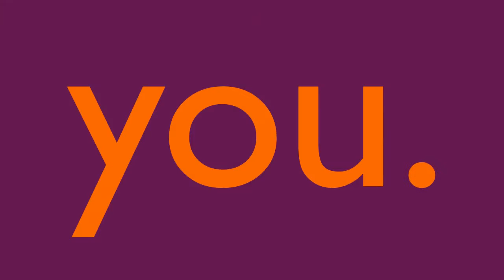UPV 1: Ubuntu is about... you.